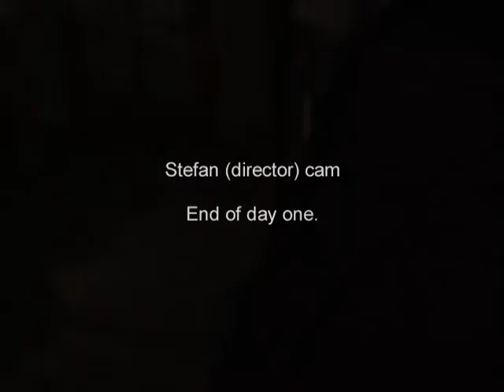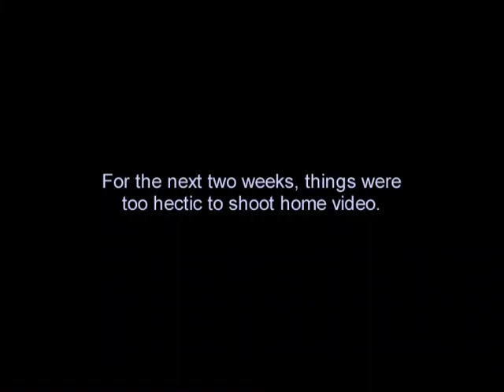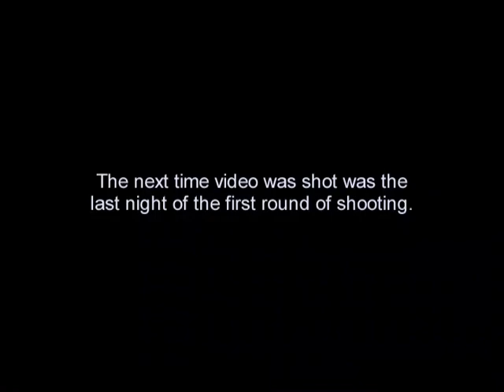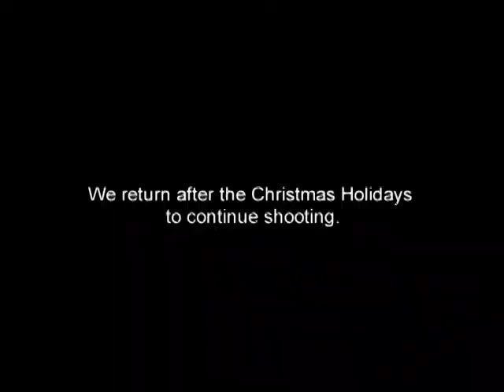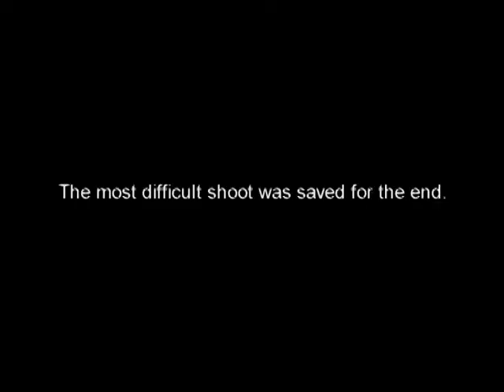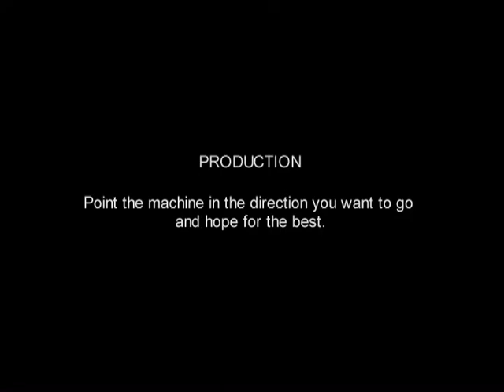Ghosts of Edendale Behind the Scenes (2004)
Behind the scenes extra from the 2004 DVD release of Ghosts of Edendale